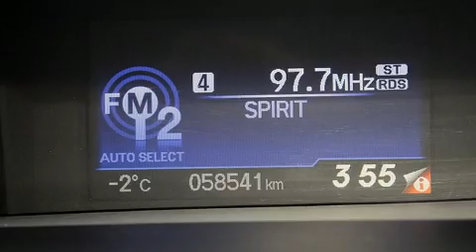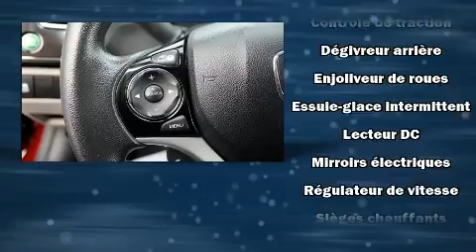2013 Honda Civic LX BLUETOOTH AT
D��couvrez le coup�� Honda Civic 2013. Cette berline 5 passagers affiche moins de 60 000 km au compteur. Gr��ce �� la souplesse de son moteur 4 cylindres de 1,8 litres, les passages de vitesses se font tout en douceur, vous b��n��ficierez aussi d'une exp��rience de conduite confortable et pr��visible. Ce mod��le propose une foule de caract��ristiques de s��rie, fini les sacrifices. Comme les si��ges chauffants, des phares �� extinction temporis��e, un compte-tours, un ordinateur de bord, un afficheur de la temp��rature ext��rieure, une banquette arri��re �� dossiers rabattables s��par��s, colonne de direction inclinable et t��lescopique, et un r��gulateur de vitesse. Vous et vos passagers appr��cierez la sonorit�� de la cha��ne st��r��o, qui comprend une lecteur CD et une connexion MP3, commandes audio sur le volant, et 4 haut-parleurs parfaitement positionn��s. Ce v��hicule comporte de nombreuses caract��ristiques de s��curit��: coussins gonflables �� l'avant avec d��tecteur de poids du passager, rideaux gonflables pour prot��ger la t��te, syst��me antipatinage, syst��me d'assistance au freinage, un avertisseur d'urgence, et freins antiblocage. Ce v��hicule a ��t�� con��u en fonction d'exigeants imp��ratifs de s��curit��, vous partirez l'esprit tranquille. Voici un v��hicule d'occasion certifi�� qui a pass�� haut la main l'exigent processus de certification de Honda, qui comprend une inspection exhaustive en 150 points! Il n'y a qu'une chose qui nous satisfait: surpasser les attentes de chacun de nos clients. N'h��sitez pas �� nous appeler.